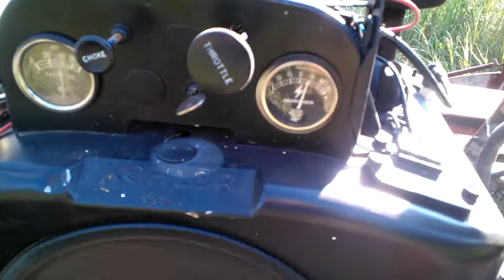Heckendorn 88 inch mower running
This is a very rare heavy duty commercial mower. Weighs approx 1200 pounds.
Same transmission as the Ford model A.

The 200 pound Kohler engine is also rare other applications for it have almost no replacement in most tractors (like the bolens HT23, some john deere and older bobcat skid steers.)

It runs, mows, and drives fine. It is approx 7.5 ft wide, almost 8 feet long, and 4.5 ft tall.